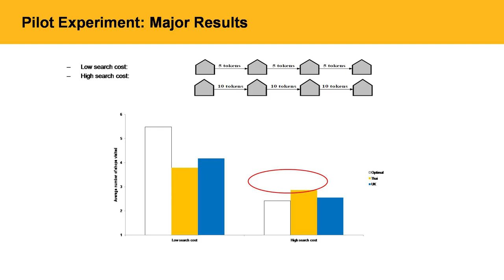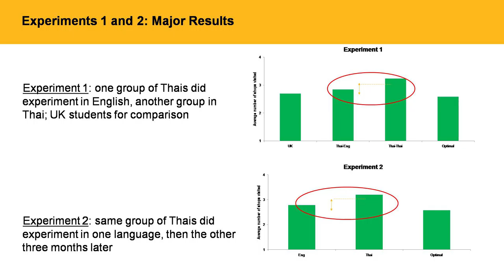Bargain Hunting - Asians vs. Westerners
By Dr. Vincent Mak, University of Cambridge

Dr. Vincent Mak, University Lecturer in Marketing & Decision Sciences at Judge Business School of the University of Cambridge, shares his findings on the behavioral differences between Asian and Western consumers when hunting for bargains online.

Dr. Mak’s research looks at how people and firms make strategic decisions as they interact with each other, and what economic and psychological factors influence those decisions. His research interests cover pricing, consumer search behavior, decisions in networks and queues, competitive strategies, game theory, and experimental economics. His recent projects include, for example, how consumers search for marketing offers, how managerial committees make decisions as a group, and how R&D managers can be incentivized to align their interests with their company's.

Articles by Dr. Mak:
Why the butcher, the baker and the hotelier are adopting the honesty box